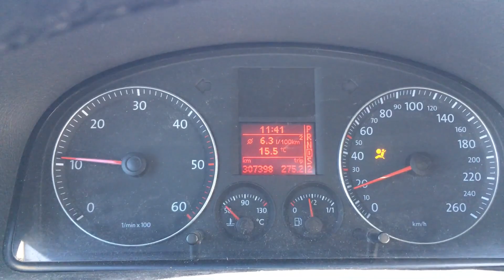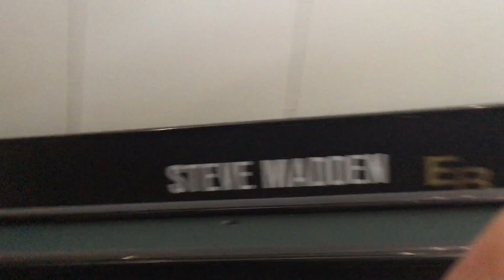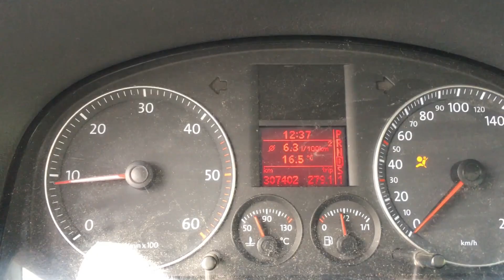Sta tornando il caldo in Romania, +17 gradi oggi a Bucarest! VIVERE IN ROMANIA Ep.79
Ciao ragazzacci miei, stamattina mi sono svegliato con un caldo allucinante, infatti è arrivato lo scirocco in Romania. Spero che il video vi sia piaciuto e noi ci vediamo al prossimo video. Ciaaaaaone !!!

Mi potete trovare anche qui:

Canale viola: dallestalleallestelle

Se vi fa piacere e volete fare una piccola donazione per supportare il canale vi lascio il link: